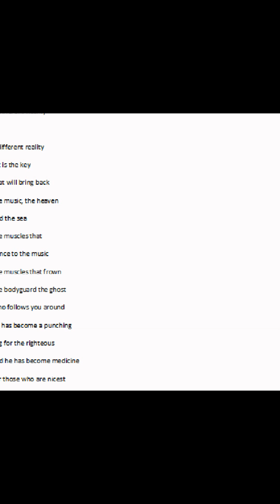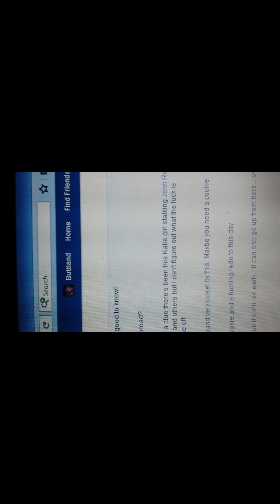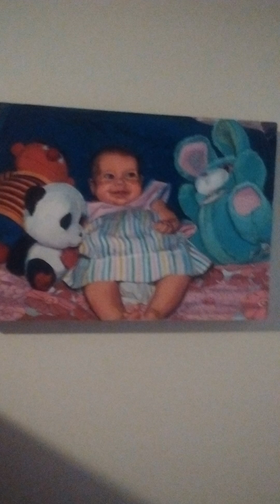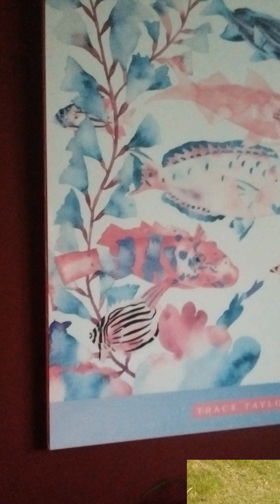The Life and Times of Katie Lodge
The story of Katie Lodge's life.